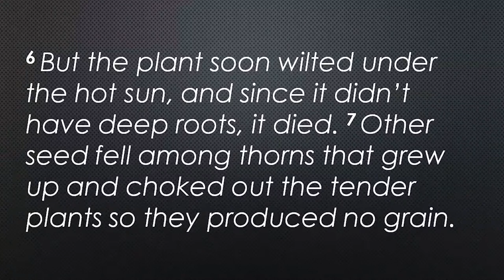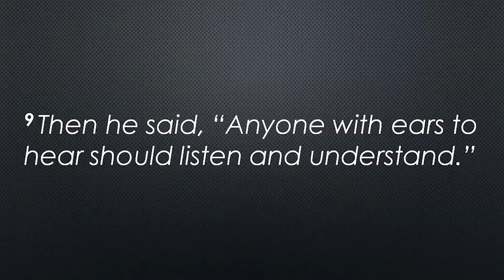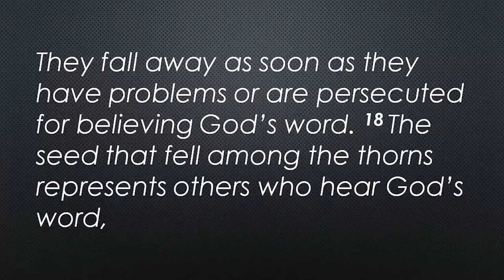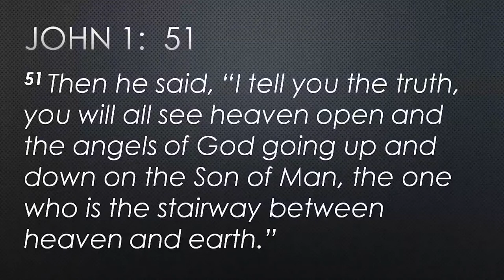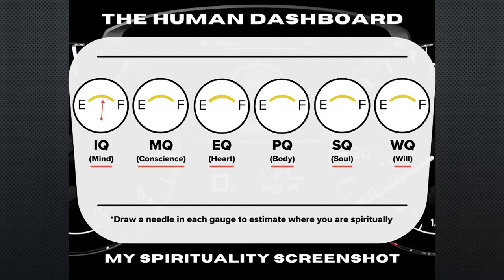Sunday January 10, 2021 - 10:15am // Frank Robinson // The Human Dashboard